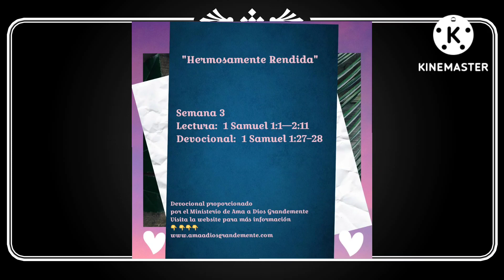S3Lun Lectura: 1 Samuel 1:1—2:11 Devocional: 1 Samuel 1:27–28